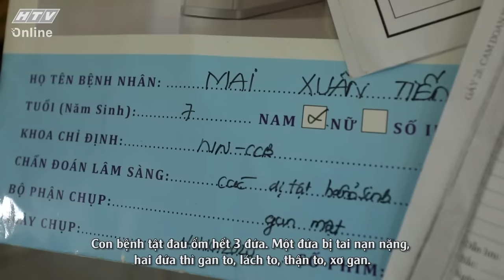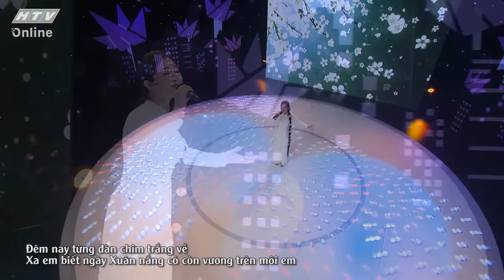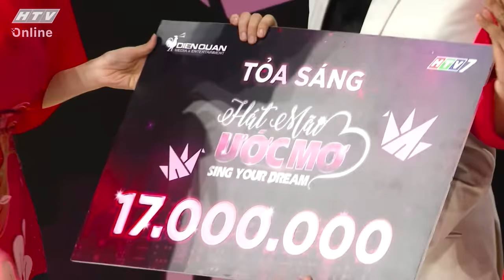HÁT MÃI ƯỚC MƠ | Người cha teo cơ quyết tâm sống để hiến tặng cho con | TẬP 7 | 4/2/2022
"Hát mãi ước mơ" phát sóng lúc 19g30 thứ Sáu hàng tuần trên kênh HTV7.

"Hát mãi ước mơ" là gameshow về ca nhạc phù hợp với mọi lứa tuổi. Chương dành cho những người muốn chiến thắng khó khăn bằng giọng hát của mình. Thông qua lời ca tiếng hát, thí sinh có thể giúp đỡ chính mình hoặc những hoàn cảnh khó khăn khác.

Đồng hành cùng "Hát mãi ước mơ" mùa 4 là MC Đại Nghĩa và ca sĩ Ngọc Sơn, Võ Hạ Trâm trong vai trò giám khảo.